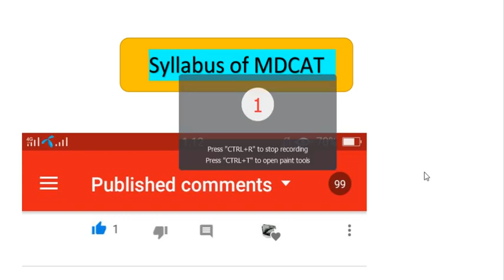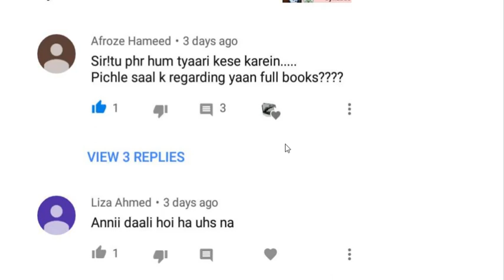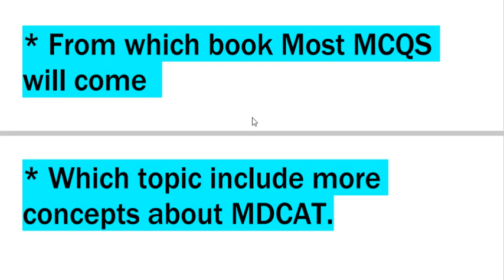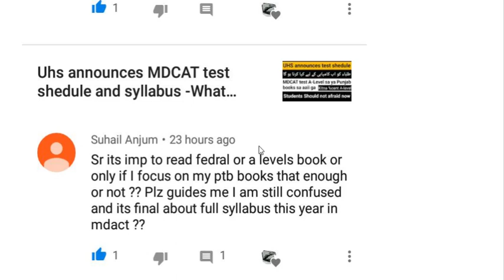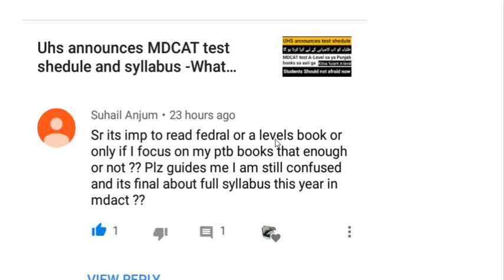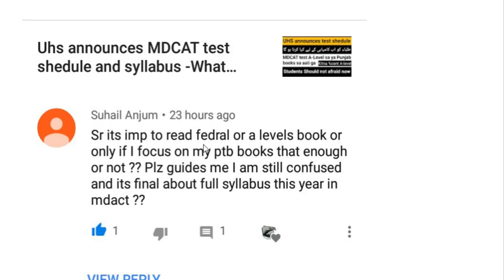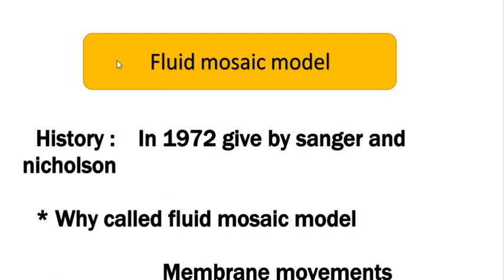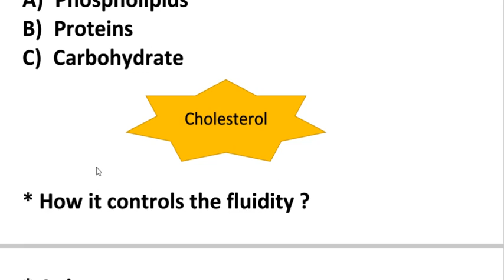MDCAT syllabus Updates-How to study _MCQS from A-level books